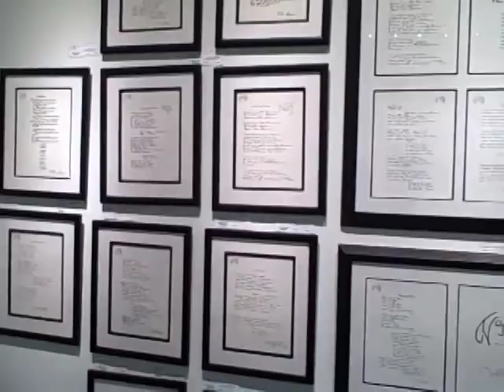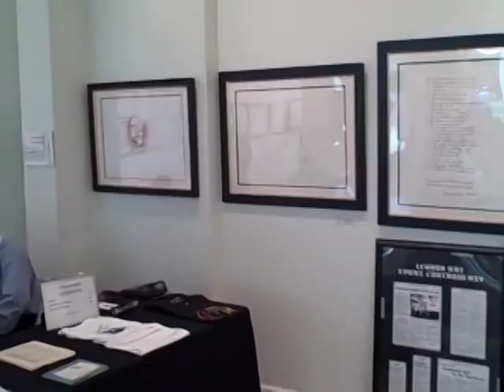John Lennon Artwork Exhibit Topanga, CA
Tour of John Lennon's art exhibition in Los Angeles, 2008.  More information at lennonart.com.